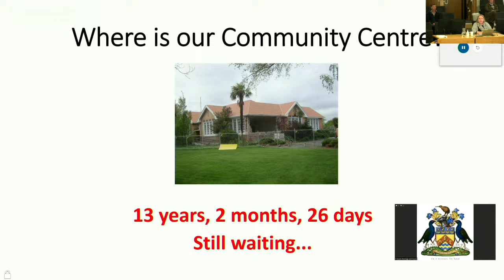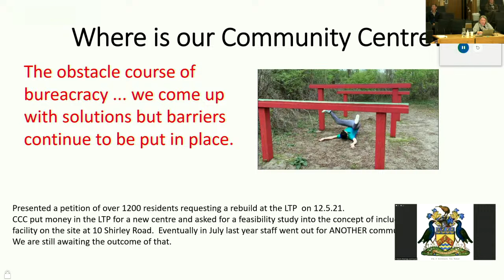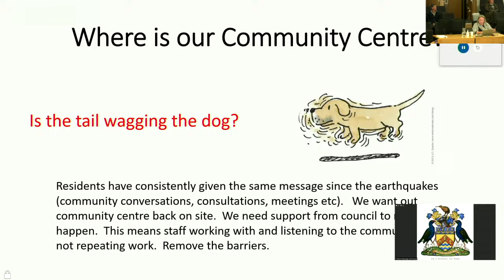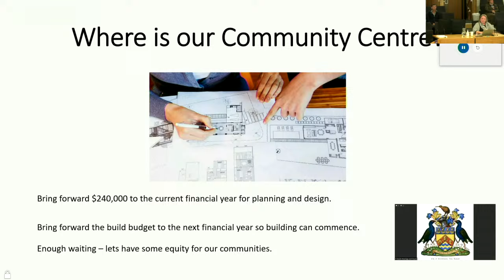07.05.24 - Joanne Byrne